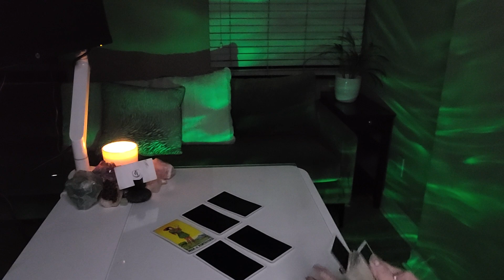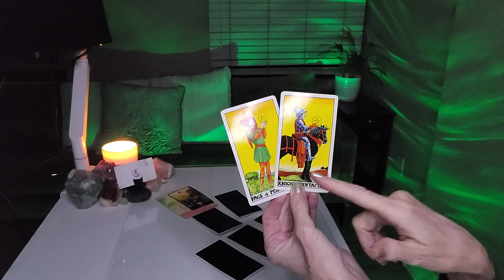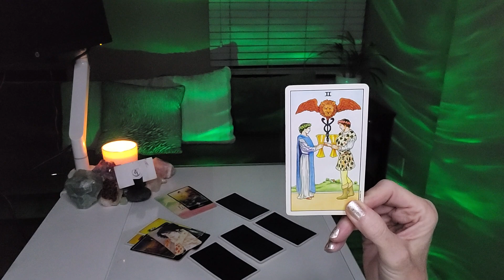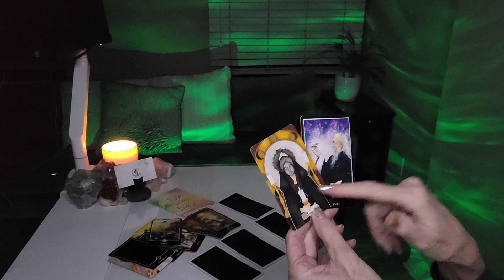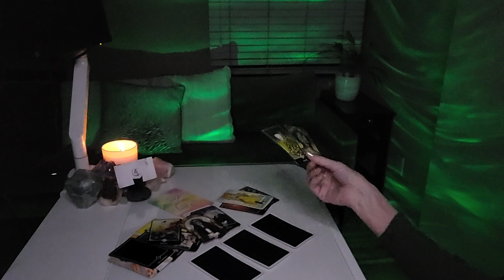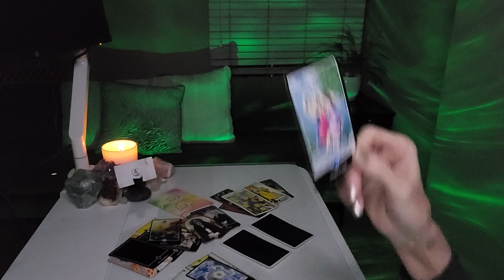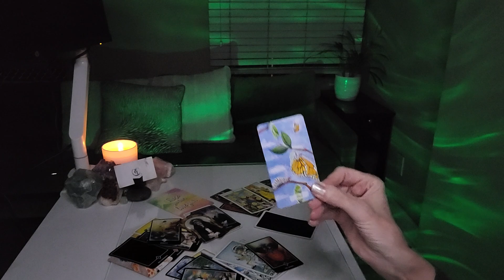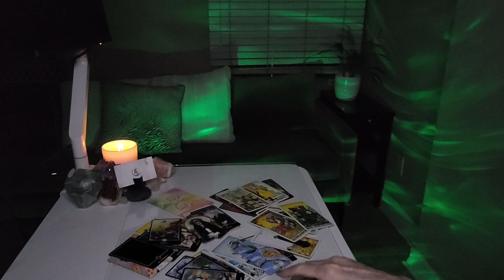SAGITTARIUS - A CELEBRATION OF A CONTRACT OR PARTNERSHIP! YOU DESERVE THIS! JUST REMEMBER...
This read is for all SAGITTARIUS sun, moon, rising, and Venus signs. Find your sun, moon, rising (or ascendant sign it's also called), Venus, and North Node placements

OUR SIGNATURE SESSIONS:
1. RAPID CHANGE SESSION®: Are you experiencing addictions or anxiety in your life or relationships? Are bad habits, phobias, fears, post-trauma, and/or grief and loss affecting your everyday life? If so, this session may be for you.
2. BEYOND THE READ®: Are you letting negative emotions or self-limiting beliefs hold you back in a relationship, career, or life you deserve?
4. TGI COACHING: "GET BEYOND YOU"
5. DISCOVERY SESSION: This is a complimentary session to recommend what service is best for you!

1. Starting a business and need a business credit card?